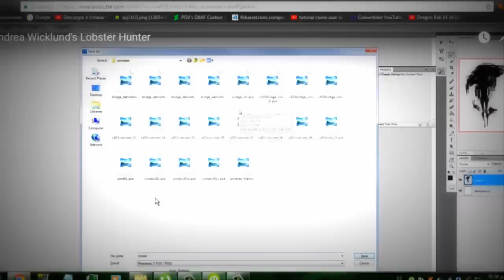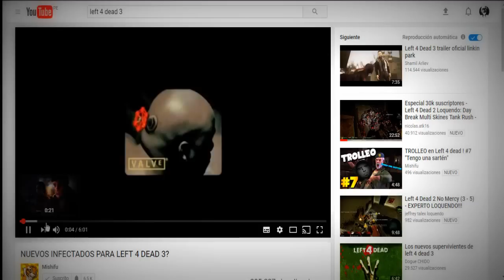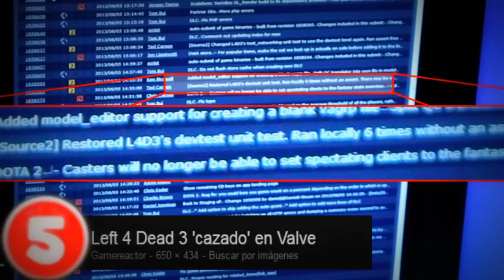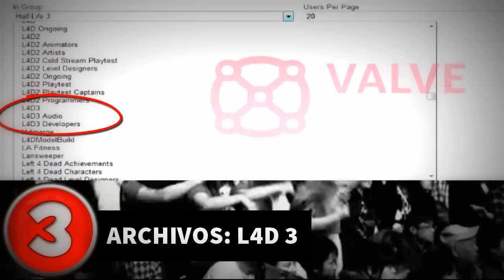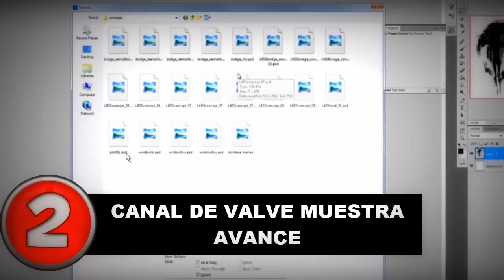Top 5 pruebas de left4dead 3 (informacion real)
▄█▌Léeme :
►Description
top 5 pruebas de Left 4 dead 3
►Description
Left 4 Dead 3 Trailer